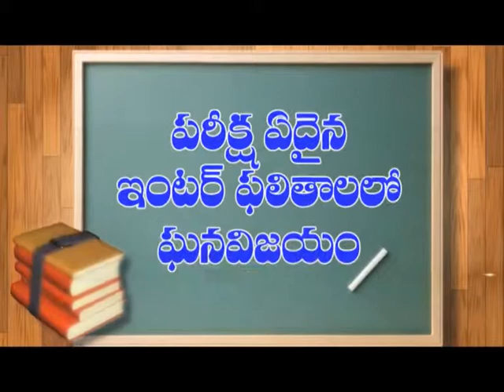నెల్లూరు జిల్లా కొడవలూరువద్ద బైకుపై నుండి పడి ఇద్దరు మృతి || DN5NEWS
నెల్లూరు జిల్లా కొడవలూరు, రచర్లపాడు గమేషా ఫ్యాక్టరీ వద్ద జాతియ రహదారిపై బైక్ అదుపుతప్పి పడిపోయింది. ప్రమాదంలో నెల్లూరు నగరానికి చెందిన  అచ్యుత్, పొదలకురు గ్రామానికి చెందిన రవికి గాయాలు అయ్యాయి. గాయపడిన రవిని నెల్లూరు సింహాపూరి హాస్పిటల్ కు పోలీసులు తరలించారు.